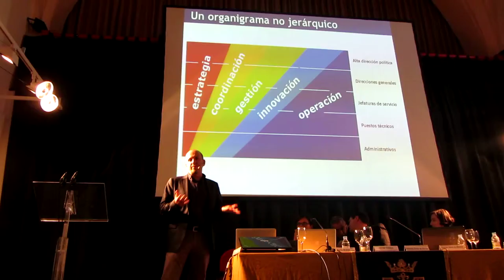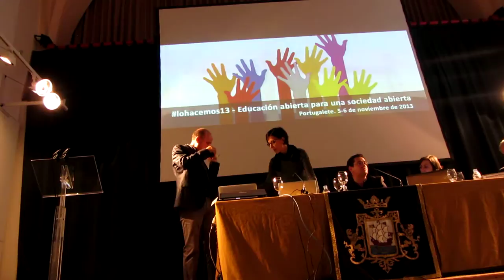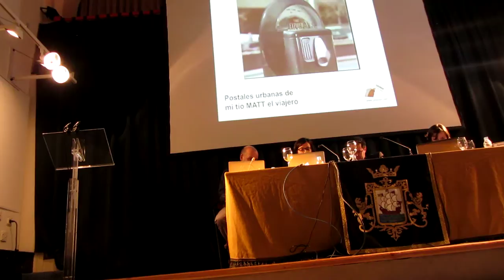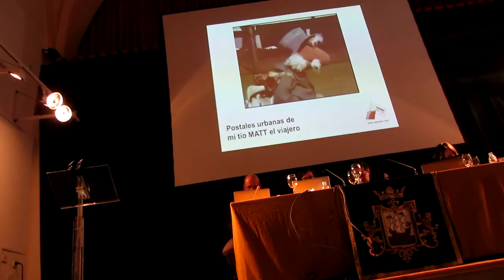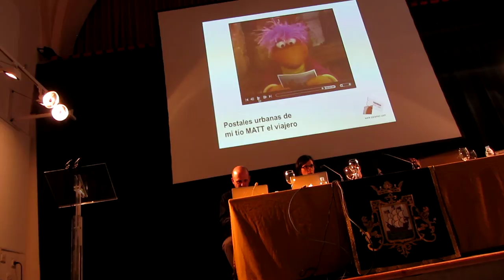LoHacemos13 14º Vídeo